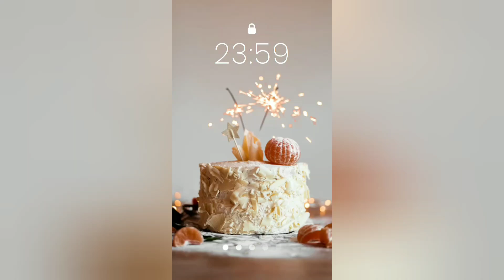PART 4 | BIRTHDAY PARTY NI ATE EDEN 🎉🎈🥳🎂🇧🇭 | TEAM SHARON EXTENDED 😂| GIGI SANDIGAN CHANNEL